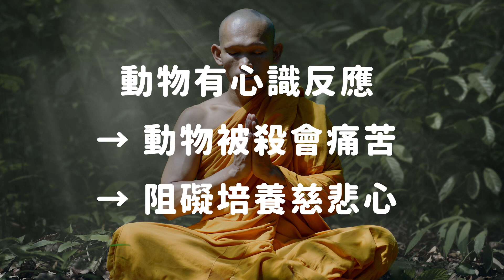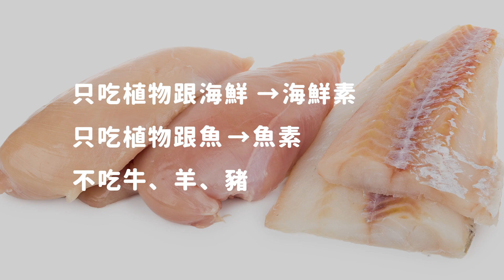【 志祺七七 】吃素就只是不吃肉嗎？4 個藏在素食主義背後的關鍵理由！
記得打開ＣＣ字幕　我是個超愛吃青菜的人，沒青菜會生氣

各節重點～～～～
01:10 素肉的功能
01:48 世界各地吃素人口
03:10 全素、純素
04:12 蛋奶素
04:30 鍋邊素、方便素
05:07 海鮮素、魚素、白肉素食主義

【 製作團隊 】

｜企劃：鯉鼬
｜腳本：鯉鼬 again
｜剪輯後製：Pookie
｜演出：減肥時也吃肉ａ志祺

素肉加工製品，到底加了什麼工？
「素食5類標示」背後含意！5辛素原來是這些植物：
你吃的雞蛋是甚麼，你知道嗎？
【圖輯】吃素環保救地球？十大傷害環境食物排行，蘆筍榜上有名：

【 延伸閱讀 】